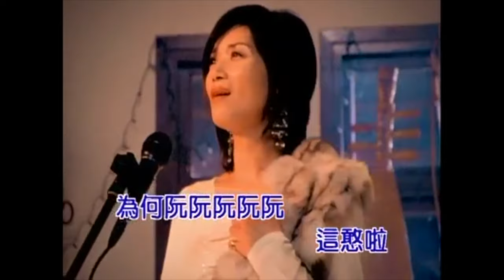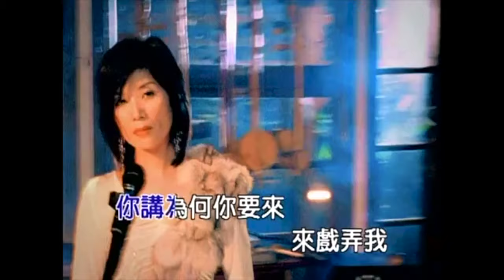台語經典 蔡秋鳳/辦桌二人組 組合輯190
蔡秋鳳  你你你

專輯—笑紅塵

為何你你你你你欺騙我　欺騙阮阮阮阮阮的心肝
哪是愛愛愛愛愛無夠看　無講誰誰誰誰誰會知影

因為你你你你你傷著我　乎阮捶捶捶捶捶垂心肝
愛你用用用用用用生命　最後恨恨恨恨恨來收煞

你講為何你要來來糟蹋我　你甘真正無目屎擱無心肝
你講為何你要來來戲弄我　戲弄著阮的感情你得到什
為你你你你你你狠心肝　為何阮阮阮阮阮這憨啦

專輯-半邊月

約妳來散步 手牽手看妳的春風
青春的心為妳來感動 對妳的約束
我攏有記惦阮心中 我要乎妳快樂甲幸福

春天的風深深的感動 愛是阮最大的力量
因為妳阮才災影什麼是快樂
春天的風吹到阮心中 親像妳溫柔的笑容
你就是我的太陽美麗的感動